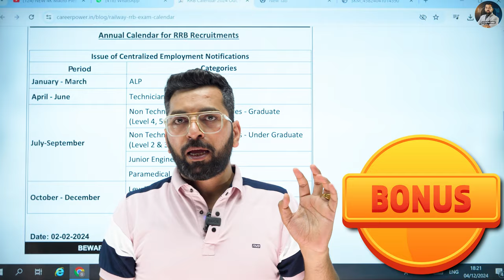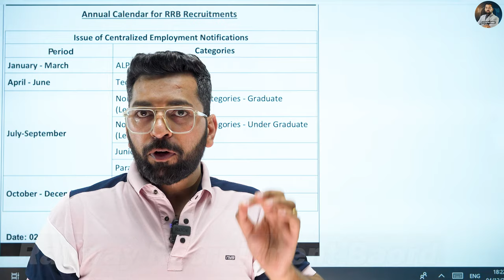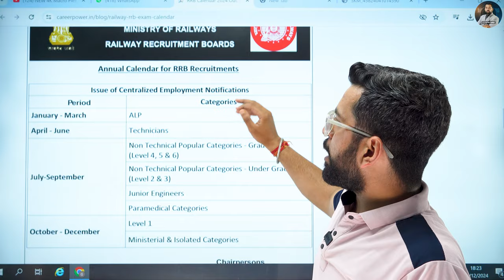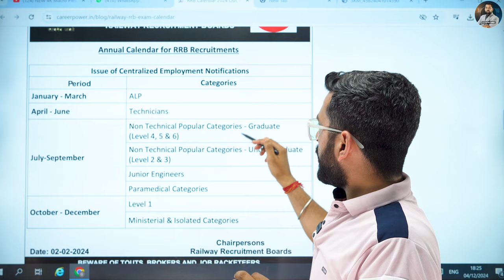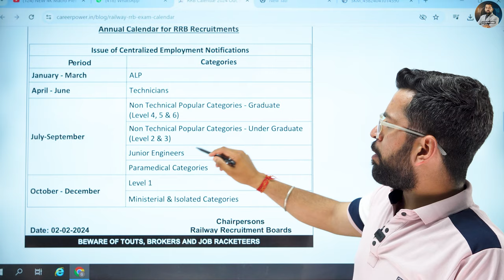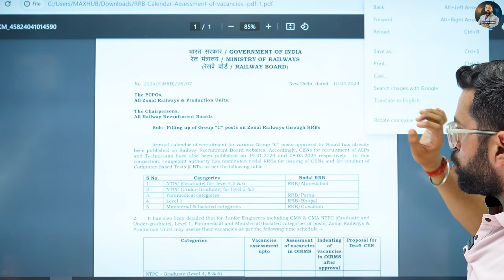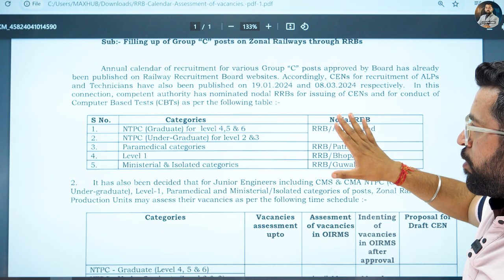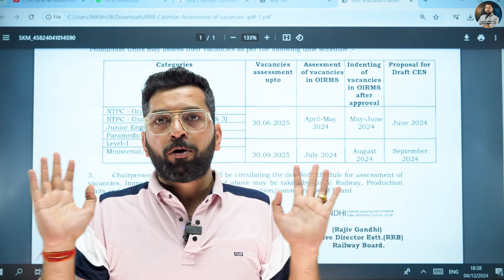Railway Govt Job Vacancy Update 2024 | Railway Syllabus, Age, Qualification, Date